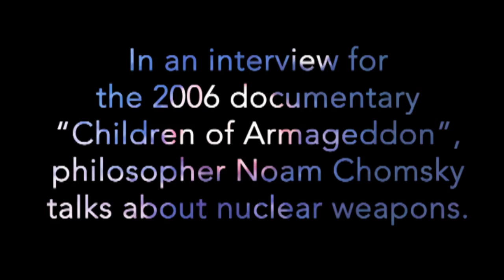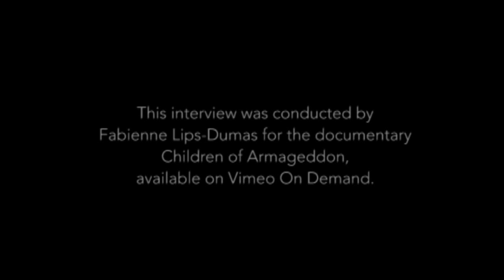Noam Chomsky – Jihadists, NAFTA and Mexico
In an interview for the award-winning documentary “Children of Armageddon”, philosopher Noam Chomsky talks about nuclear weapons. In this part, he explains how the war in Iraq and the invasion of Lebanon by Israel might create a new generation of jihadists, and why the Mexican border is better defended than the Canadian border, when it should be the other way around.

The documentary “Children of Armageddon” is available on Vimeo On Demand.

Directed by Fabienne Lips-Dumas
Produced by Red Letter Films